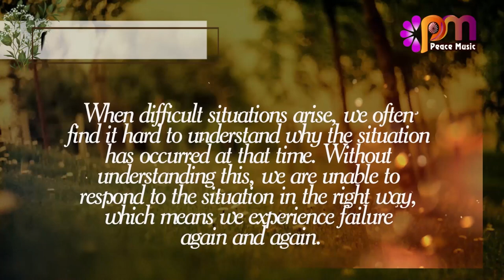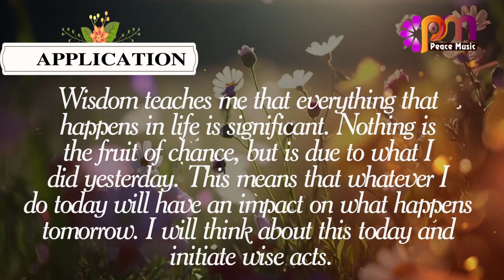DAY 190 WISDOM